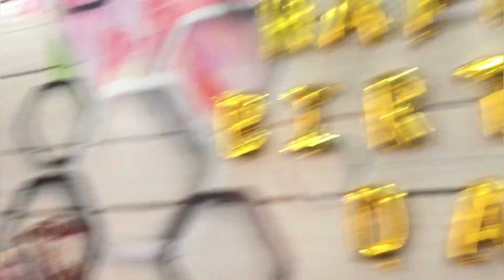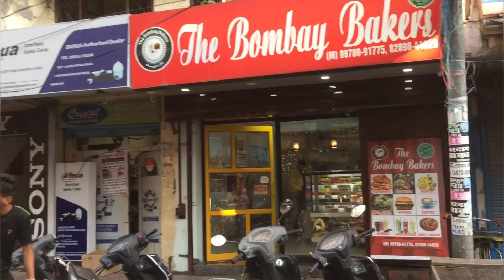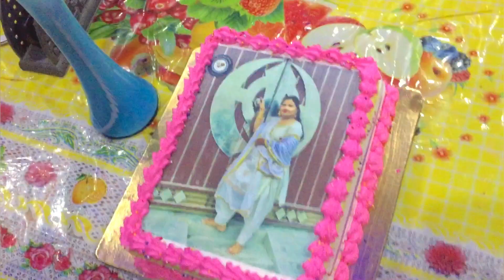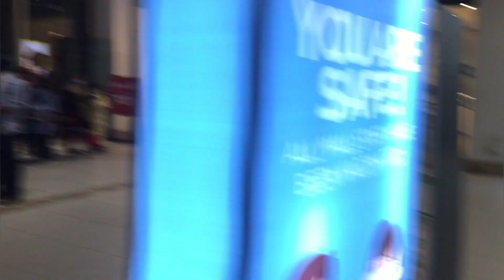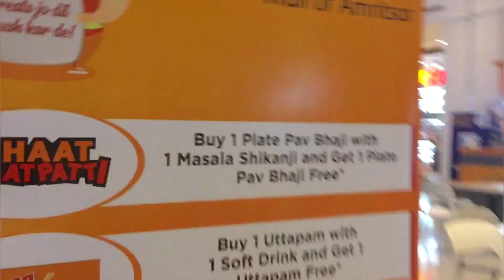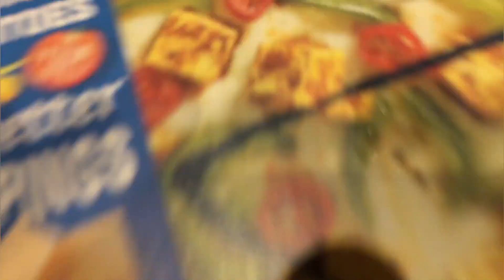Mom Birthday Vlog||Surprise For Mom||4 vlog